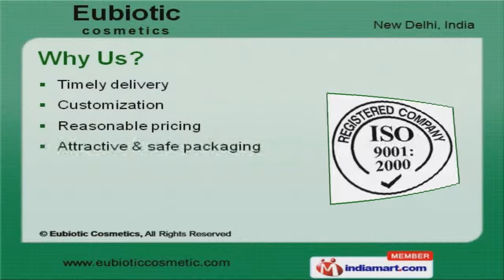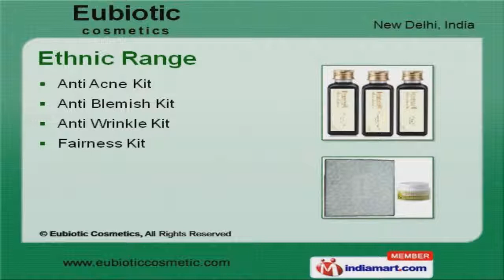Aryanveda Cosmeceuticals (75733)